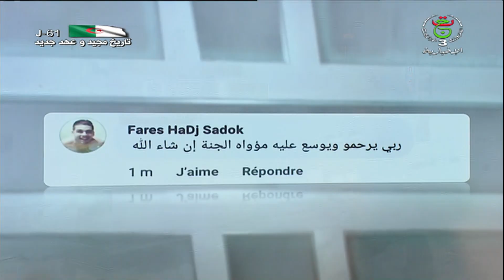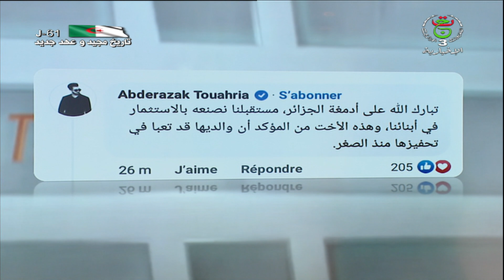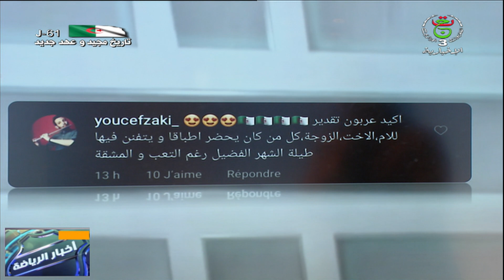2022-05-05 Trending الإخبارية